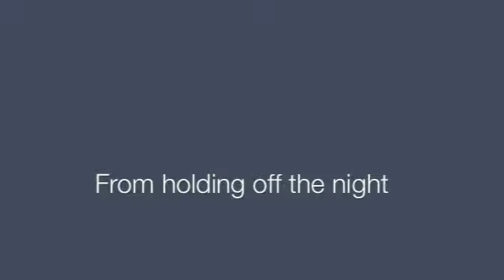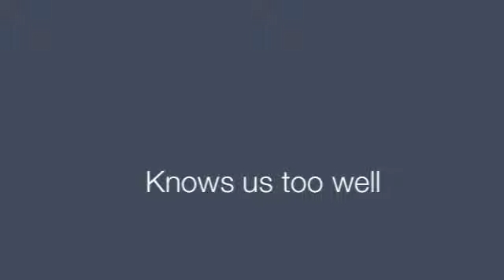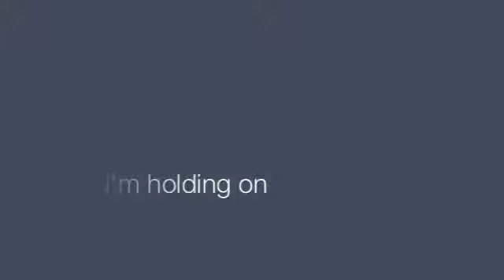Kirby Heyborne Music - Sunset - The Elm Tree Album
"Sunset" from the album "The Elm Tree" by Kirby Heyborne.
Folk, Americana, Christian, Acoustic, Singer- Songwriter Artist - Kirby Heyborne

The Elm Tree Liner Notes
Words and music by Kirby Heyborne
Produced by Nathan DeVore
Recorded at ISO Studios
Mixed by Mark Evans at Canyon Studios
Mastered by Glen Glancy at OMNI Mastering
Vocals on "Sunset" by Trisha Heyborne
Trumpet on "Hard Way" arranged and performed by Chris Lane
Cello on "Sunday" by Robyn Brown
Violin on "Lonely Grave" arranged and performed by Ryan Shupe
Bass by Devin DeVore
Drums by Stephen Thomas
Guitar and cello on "Sunday" recorderd by Greg Duckwitz at Orpheus Sound Studios
Album Design and cover art by Diane Packer - dianepacker.com
Thank you Nathan, Diane, Gracia, Mare, and Trish.

Ryan Shupe appears courtesy of Montage Music Group shupe.net

Album Notes
Life is made up of moments and every moment is a gift.

There are moments when we lose hope. We can only see the bare limbs of winter trees. We forget that there is life pulsing through the roots in the frozen ground. We feel like we can't make it through another day. But somehow we find the strength. Something reminds us of the blossoms that come every spring. Sometimes it's a friend or a family member who offers a hand of comfort. Other times we rely on our faith to get us through.

As I was working on this album I read a favorite book of mine, "The Giving Tree," by Shel Silverstein. It's the story of a tree that loves a boy and gives everything to make the boy happy. I have always enjoyed the story but after my most recent reading I realized: I am the boy. I thought of people in my life who are the tree: my wife, my parents, a neighbor battling cancer, a young friend fighting in Afghanistan. They are strong, dependable, and giving. Even when there is nothing left to give, they continue to comfort, inspire and give me strength.

These songs are about moments of happiness, sorrow, courage, and hope.

This album is for the trees in my life.